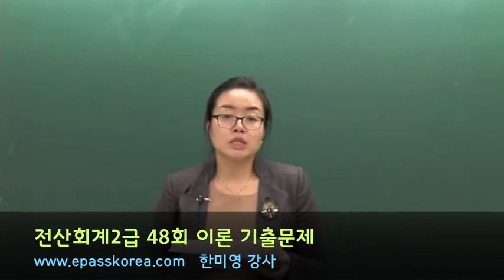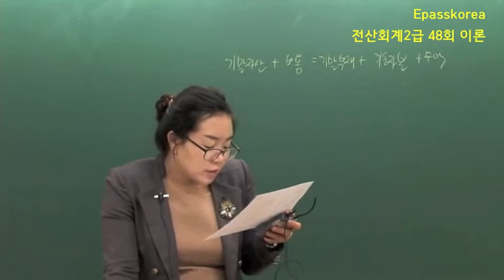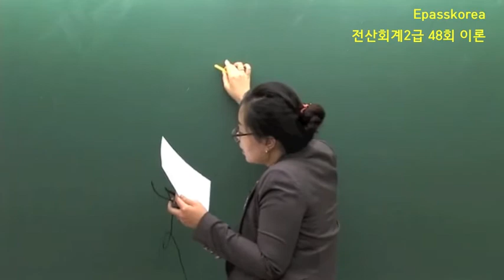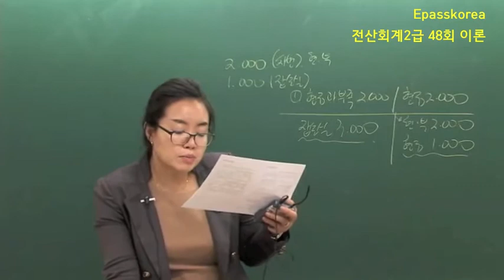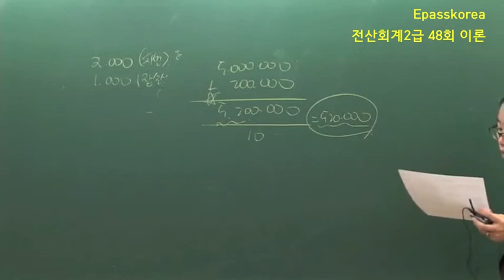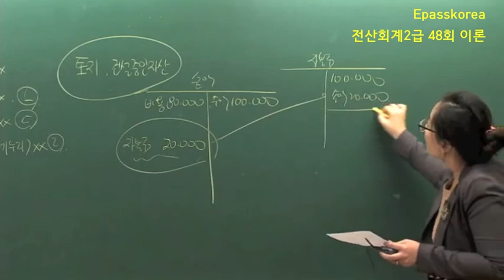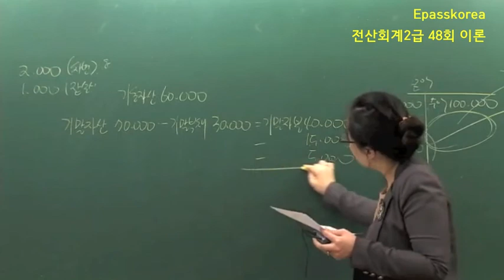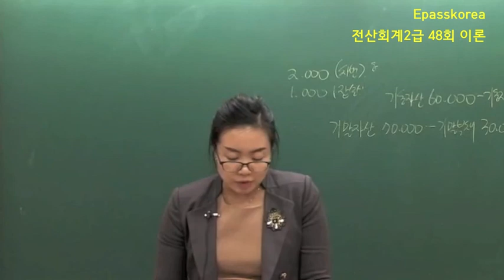[이패스코리아] 전산회계2급 48회 이론 기출문제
전산회계2급 48회 이론 기출문제